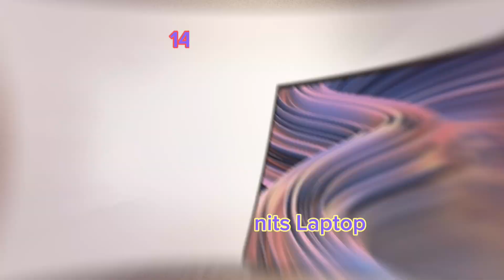Dell 2023 XPS 15 9520 15.6" WUXGA IPS 500 nits Laptop 14-Core Intel i7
Dell 2023 XPS 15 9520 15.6" WUXGA IPS 500 nits Laptop 14-Core Intel i7-12700H 16GB DDR5 1TB SSD NVIDIA GeForce RTX 3050TI 4GB GDDR6 2xThunderbolt4 WiFi 6E Backlit KB Fingerprint Windows 11 Pro
Price:US$2,119.99